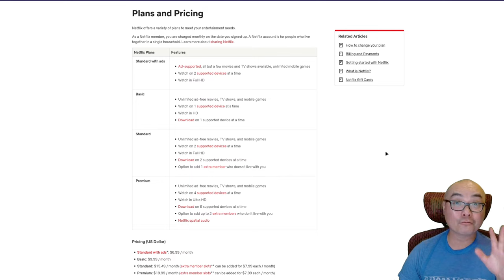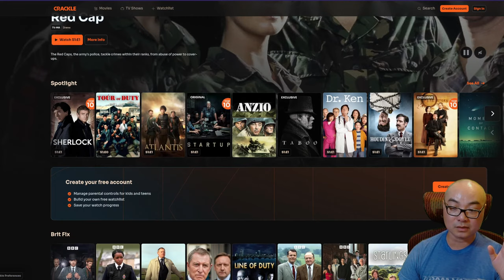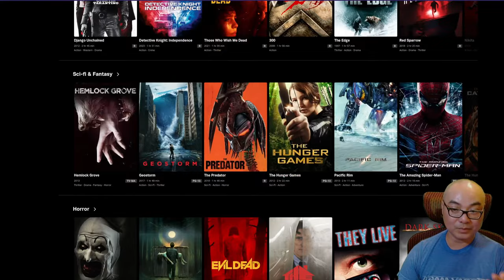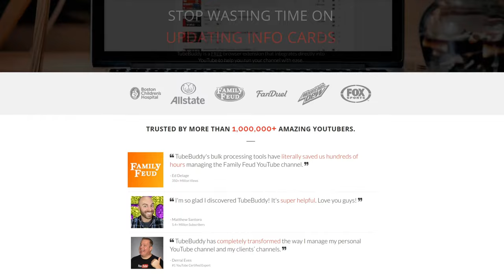NO Netflix? Best FREE Streaming Services! 🤯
***Get Social***